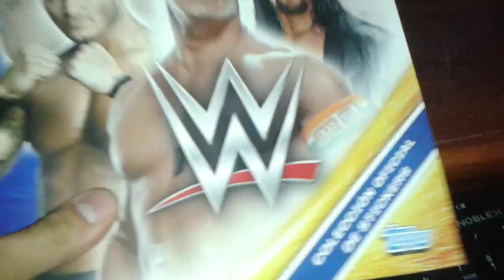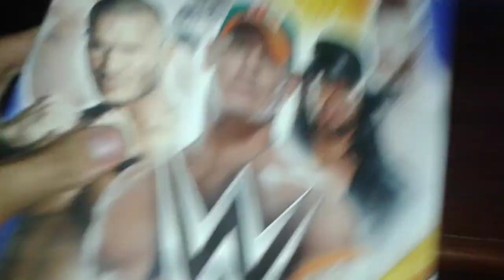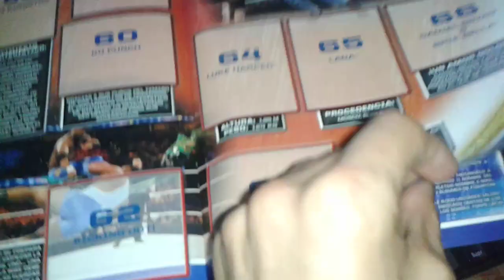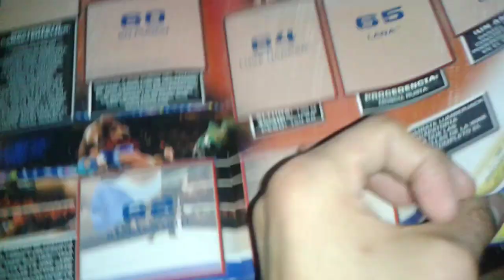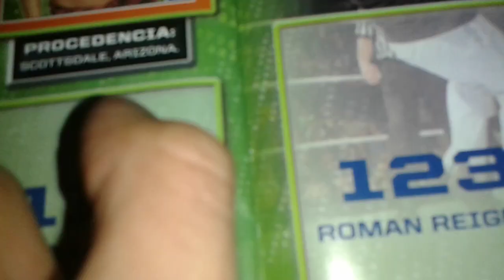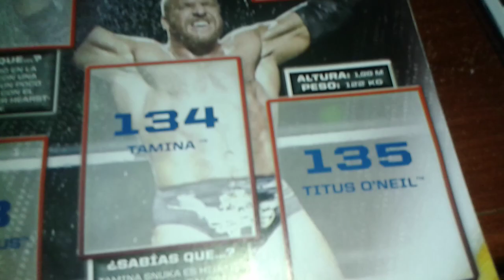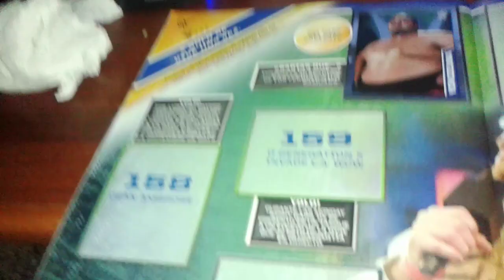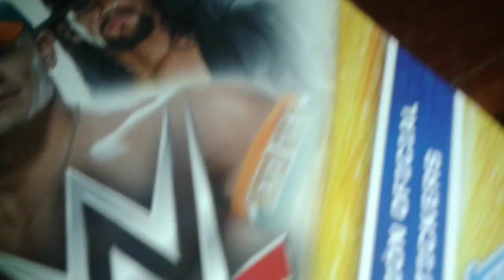Mi nuevo album de la wwe